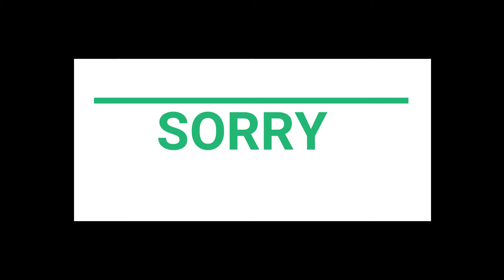Mango Airlayring in June July!!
In This Video ::How To Do Airlayering In Mango Tree & Is It Success Or Not!!

Hey Guys This is Dhanush Koti .Gardener And Cook by Hobby ...I like Gardening And Cooking and Share Videos With All of U